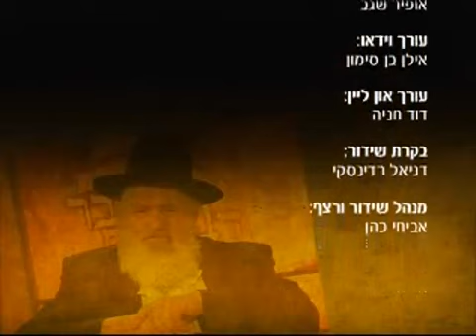הרב אורי זוהר פרשת נצבים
ברוכים הבאים לערוץ של הרב אורי זוהר זצוק"ל
כל הקטעי וידאו הנדירים שנעלה פה יהיו לעילו נשמתו של הרב אורי בן גולדה
(אורי בן אשר מנחם מנדל הלוי)

צופים יקרים, אם אתם רוצים להיות מעודכנים ראשונים בכל סרטון שעולה לערוץ?